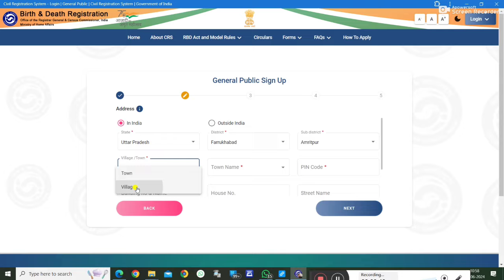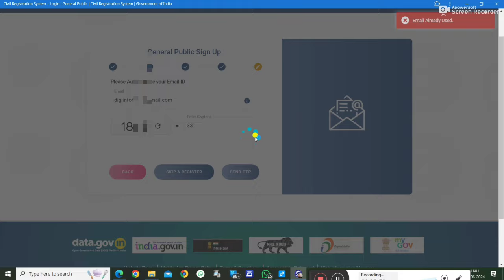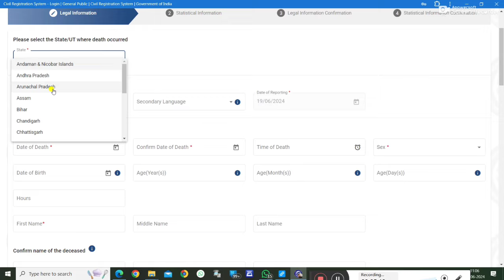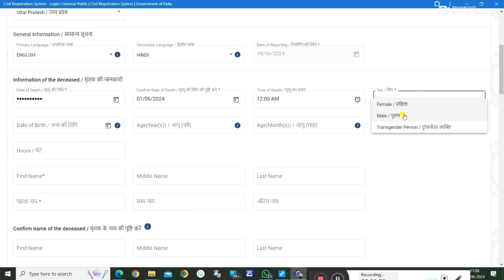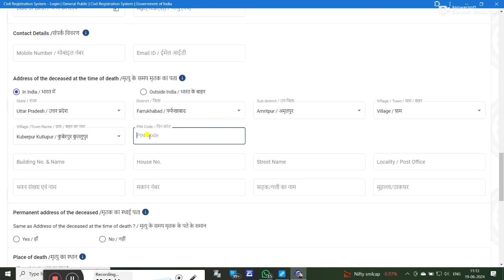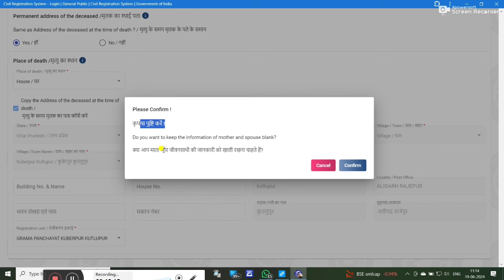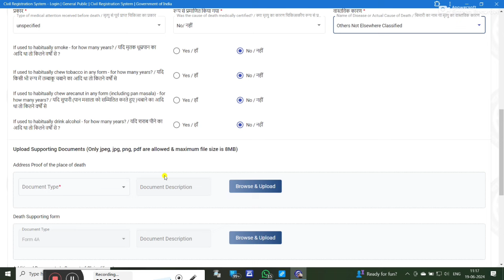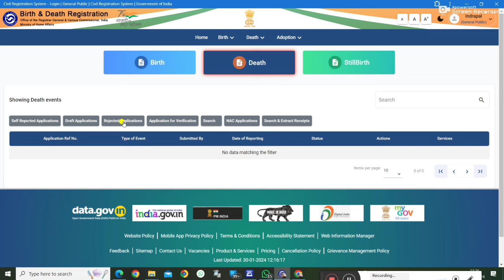जन्म मृत्यु प्रमाण पत्र कैसे बनाएं ! Birth Death Registration Online ! Death Certificate New Portal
नमस्कार दोस्तों,
                 आपका स्वागत है हमारे यूट्यूब चैनल Digiinfo Hindi पर , दोस्तों इस चैनल पर आपको CSC व Online Services से RELATED सारी जानकारी टाइम TO टाइम मिलती है साथ ही और भी Trip से  संबन्धित विडियो इस चैनल पर अपलोड होते रहते हैं।

                                    धन्यवाद दोस्तों
जन्म -मृत्यु पंजीकरण पोर्टल लिंक :-

birth certificate,
apply birth certificate online
birth certificate online apply up
kisi bhi age ka birth certificate kaise banaye
birth certificate kaise banaye mobile se
birth certificate
janm pramaan parta kaise banaye